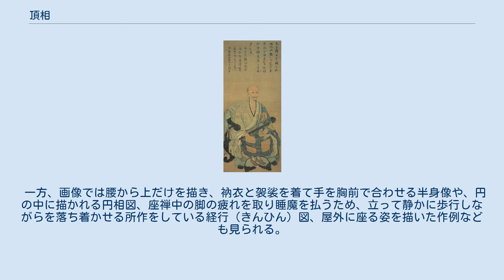頂相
無準師範像 蘭渓道隆像 大燈国師像 頂相（ちんぞう/ちんそう/ちょうそう）または頂像は、禅僧の肖像画、または肖像彫刻のこと。
 頂相は字義的には「頭部（頂）の相貌」という意味であるが、元々は三十二相の一つ無見頂相（頂髻相）に基づき、決して覗き見ることのできない崇高な如来の頭頂部の有様を示す。
転じて師や祖師の顔姿も尊いとの考えからその肖像を表す用語となった。
頂相の語は北宋末から南宋時代（12世紀～13世紀）の文献に散見され、これが日本にも伝わったと考えられる。
 禅宗では言葉や仏典に拠らず、人と人との交流の中で直感的に悟りに至ることを重視しており、師匠の人格そのものが仏法として尊ばれ、弟子は師との厳しい精神的な修練を通じて悟りに至ると考えられた。
そして、師の僧が弟子の僧侶に対して、法を正しく嗣いだことを示す印可状の一部として自賛の肖像を与え、弟子はそれを師そのものとして崇め、大切にしたことから、禅宗の普及と共に多く描かれた。
 頂相が制作されたもう一つの大きな目的は、葬礼などの儀式に使用するためである。
宋時代の清規の規定では、高僧の葬儀にはその肖像画を掛けることになっていた。
また、開山の忌日に行われる開山忌や、歴代祖忌などと呼ばれる儀式では、開山の画像や歴代祖師像を法堂に掛けることも行われた。
 頂相は本来画像であったが、やがて彫像としても表すようになる。
彫刻の場合、禅院の開山となった高僧を偲ぶため、弟子筋の僧侶が作らせた物である。
そのためその寺にとっては本尊と同様に重要であり、本堂に安置されるか、「開山堂」というその像を置くための特別な御堂が造られた。
 絵画にしろ彫刻にしろ、頂相は禅僧にとって師の現身そのものであり、師僧の特徴を正確に捉えるのは勿論のこと、像主の高い精神性や性格をも写し取った造形に特色がある。
そのため、描き手はまず像主と向き合い、その顔を小さな紙にデッサンする。
この下絵を「紙形」といい、この紙形制作が頂相を作る上で最も重要で、1枚だけでなく数枚、時には10枚以上描かれることもあった。
そして、像主がその中から一番気に入ったものを選び、それに基づき本画が制作される。
なお、素材は絹を用いることが多い。
 頂相の形式は全身坐像が最も多く、法被を掛けた曲録（椅子）に、袈裟を着け法衣を垂らして座す。
手には竹篦（弟子を指導する際、迷いを打ち叩くのに用いる道具）や払子を持ち、足元には沓床とその上に沓が描かれるのが一般的である。
彫刻の場合も、頂相画に倣って法衣の裾を長く垂らして座る全身像で表されるが、衣に包まれた体部はやや形式的に単純に表し、写実は面貌に集中する表現法が確立している。
 一方、画像では腰から上だけを描き、衲衣と袈裟を着て手を胸前で合わせる半身像や、円の中に描かれる円相図、座禅中の脚の疲れを取り睡魔を払うため、立って静かに歩行しながらを落ち着かせる所作をしている経行（きんひん）図、屋外に座る姿を描いた作例なども見られる。
これらは単独で制作されたものであるが、複数の頂相を一揃いのセットとして制作した列祖像という形式もある。
 特に鎌倉時代から南北朝時代にかけては優品が作られ、多くは国宝や重要文化財に指定されている。
 ほか多数